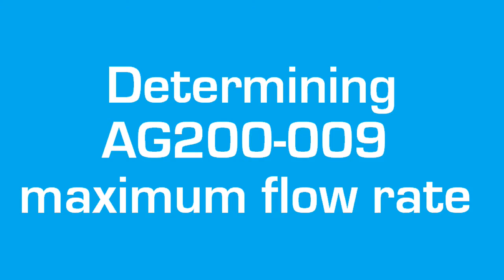Determining the AG200-009 Reverse Osmosis Air Gap Maximum Flow Rate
This video shows how we at AirGap International determined the maximum flow rate of the AG200-009 reverse osmosis air gap.

The AG200-009 is designed for both with tank and tankless reverse osmosis filter. It provides a 1/4-inch push-in quick connect inlet that accommodates both types of reverse osmosis filters. Its long thread is designed for countertops measuring up to 2-1/2 inches thick.